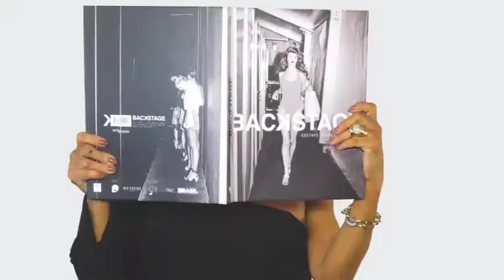LAURA DESAPEGA RS 14/10/18